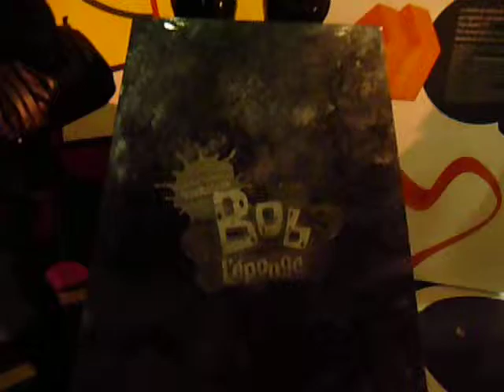Expo Bob Esponja em Paris - parte 8